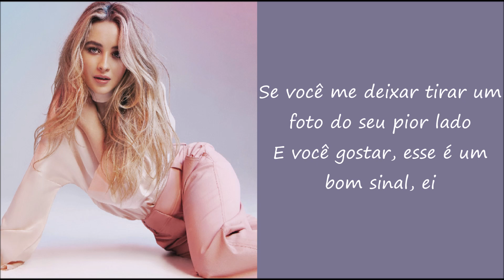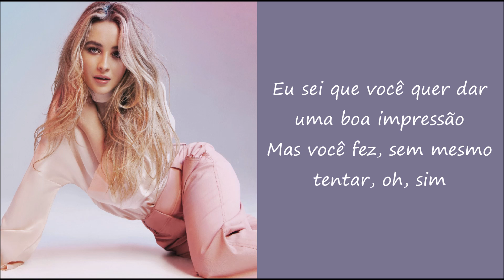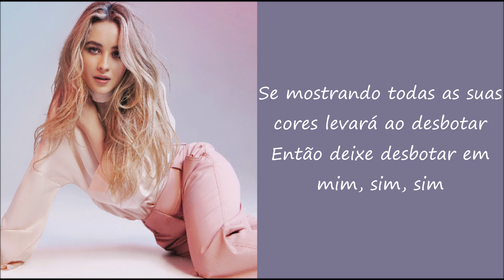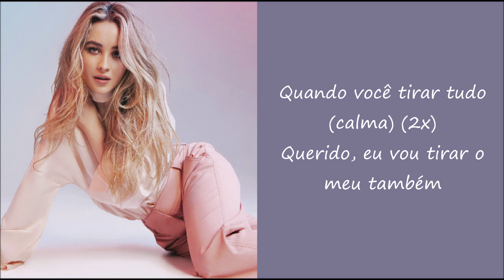Sabrina Carpenter - Take Off All Your Cool (TRADUÇÃO)